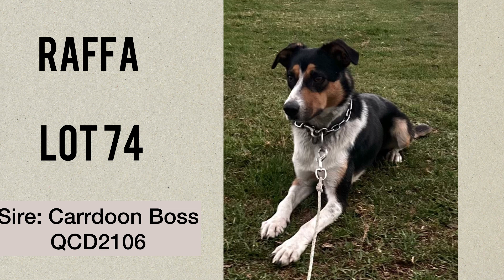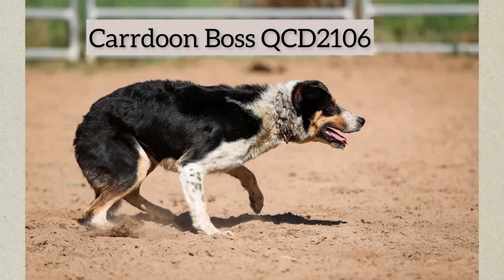RAFFA - Lot 74 Ray White Livestock Rockhampton Dog Trial & Working Dog Sale